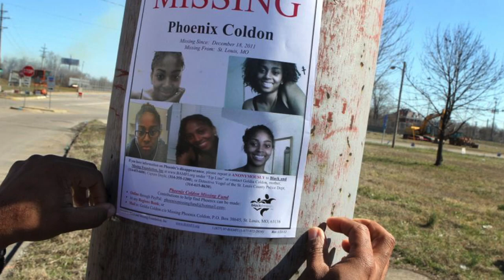THE PERFECTLY IMPERFECT MISSING PERSON'S CASE OF PHOENIX COLDON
In todays video we are observing the strange disappearance of Phoenix Coldon. A very sheltered, loving young woman, that followed the rules her whole life, goes missing without a trace. But discoveries of a double life turn the case upside down.